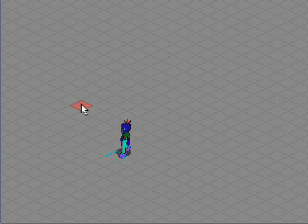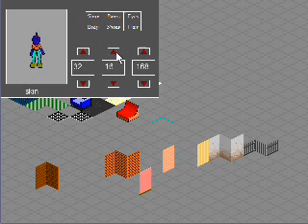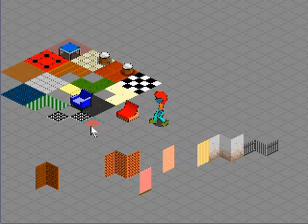Game maker Isometric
Isometric game demostration of a game under development using gamke maker 6.